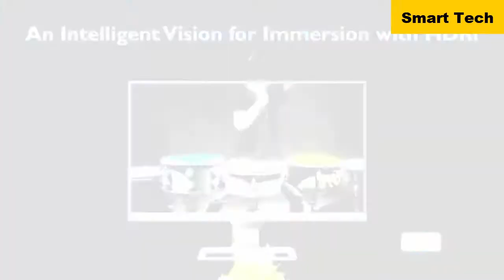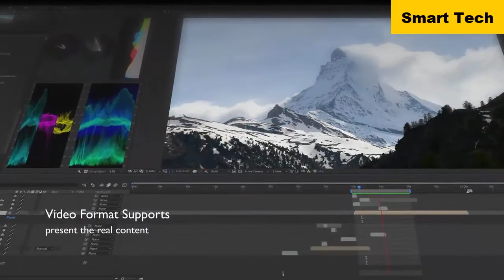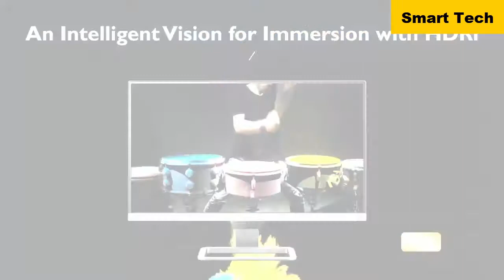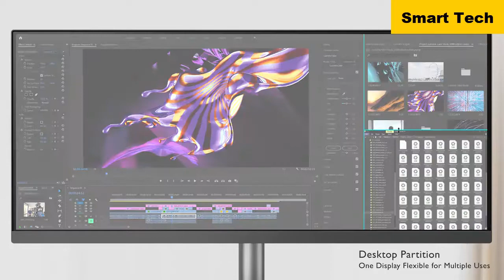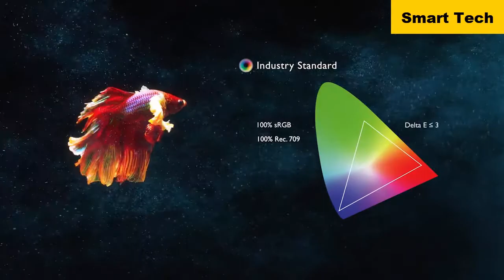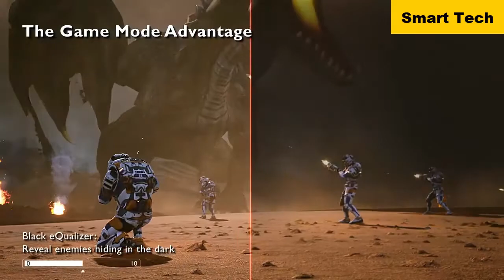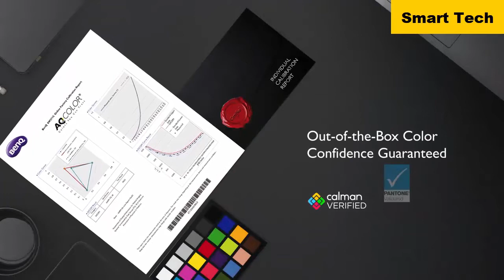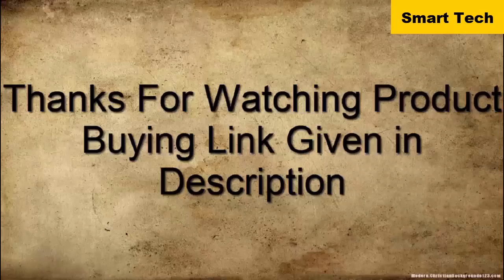Top 10 Best BenQ Monitors 2021 BenQ Monitor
10 ► BenQ Entertainment Monitor EW2780Q

9 ► BenQ  Monitor PD2720U

8 ► BenQ Gaming Monitor- XL2430T

7 ► BenQ PhotoVue photographer monitor SW321C

6 ► BenQ Entertainment Monitor EW2780

5 ► BenQ PD3420Q Monitor

4 ► BenQ PD2705Q Monitor

3 ► BenQ EX2710 MOBIUZ 27” IPS 1ms 144hz Gaming Monitor

2 ► BenQ SW271C 27 inch 4K Adobe RGB PhotoVue Photographer Monitor

1 ► BenQ EX2510 MOBIUZ 25” IPS 1ms 144hz Gaming Monitor